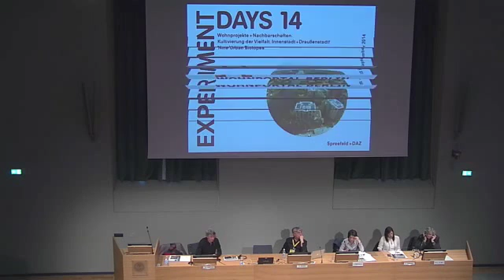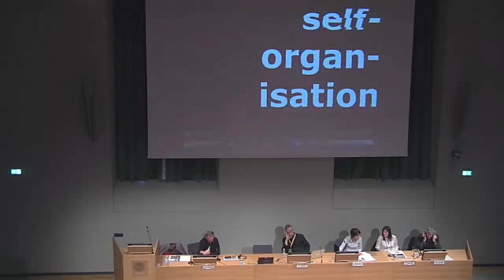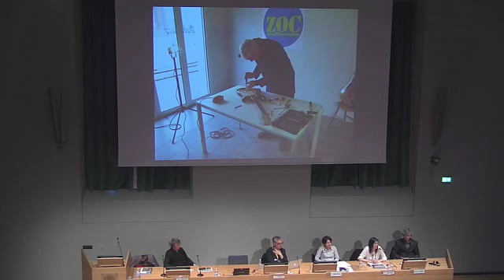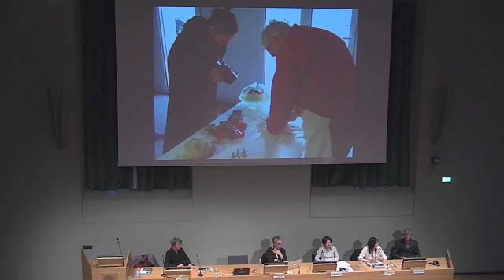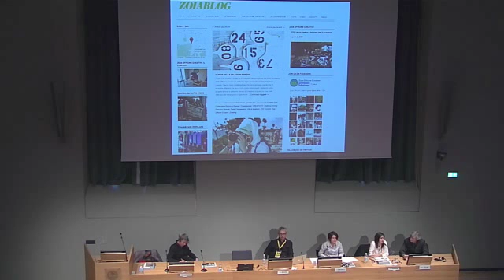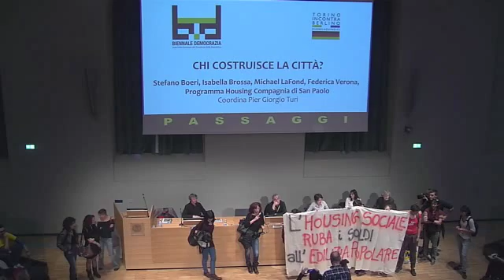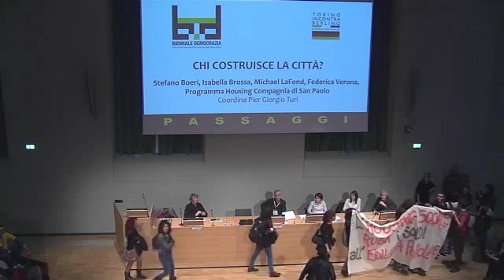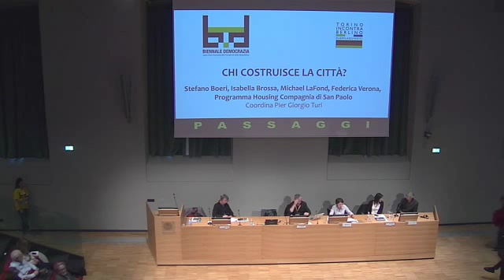Biennale Democrazia 2015 - Dibattiti - Chi costruisce la città?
Torino - Cavallerizza Reale
27/03/2015 - ore 16.00

Partecipanti: Stefano Boeri, Isabella Brossa, Michael LaFond, Pier Giorgio Turi, Federica Verona

Torino, Milano, Berlino: un confronto tra casi di trasformazione urbana e architettonica promossi attraverso processi di partecipazione attiva che hanno assunto come fondamentali i valori comunitari, di coabitazione di generazioni diverse, dell’ecologicamente sostenibile, dell’assenza di barriere architettoniche, dell’interculturalità e dell’integrazione sociale.